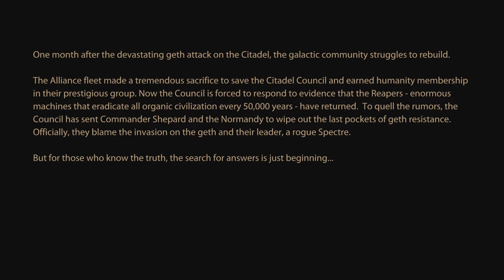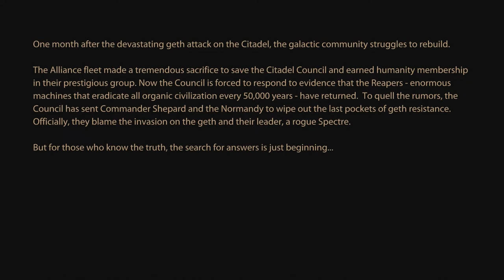Mass Effect 2 Legendary Edition [Part 1]: HD THANE HERE I COME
I am *so stoked* for this one, my favorite game in the series!!